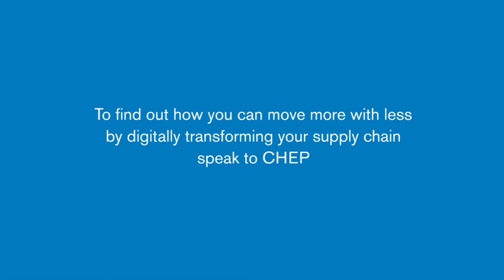How CHEP are digitally transforming NISA’s supply chain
Through introducing CHEP’s Track and Trace solution, NISA, one of The UK’s leading convenience shop groups, is now able to track pallet journies from their distribution centre to their retail outlets, drastically reducing missing/lost pallet load costs and increasing flow-through rates, alongside providing complete visibility across their whole supply chain.